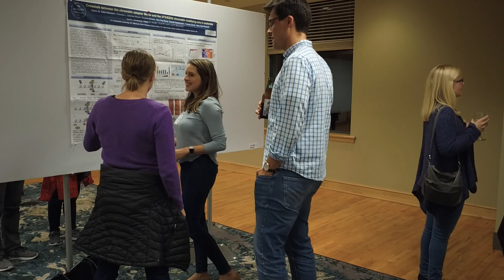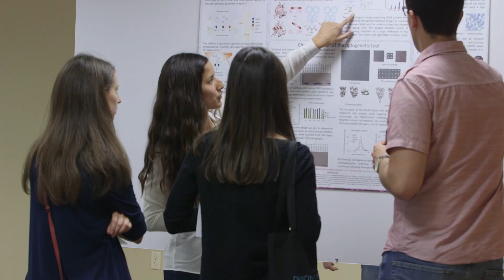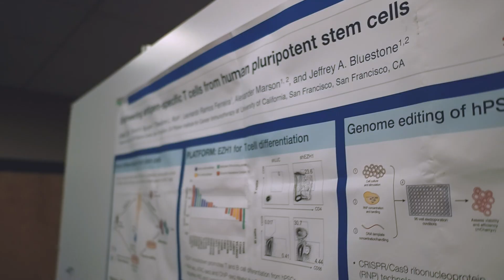Women in STEM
At Damon Runyon we support women scientists in the lab and at home. Listen to Damon Runyon Fellows, Lacy J. Barton, PhD and Yadira M. Soto-Feliciano, PhD on the unique challenges for women in STEM.